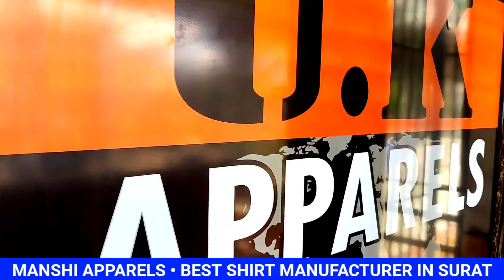Shirt Wholesale Market | Shirt manufacturer in Surat | Manshi Apparels | Surat shirt wholesaler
Shop Details 👇

Name = Manshi Apparels

Address = Shop No.7, Saipoojan Residency, Near Saibaba Mandir, Amroli, Surat, Gujarat.

धन्यवाद।